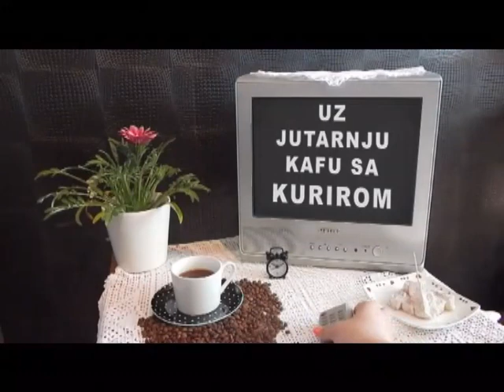EMISIJA UZ JUTARNJU KAFU SA KURIROM 21.09.2017. DRAGANA PEĆO I SLOBODAN GEORGIEV